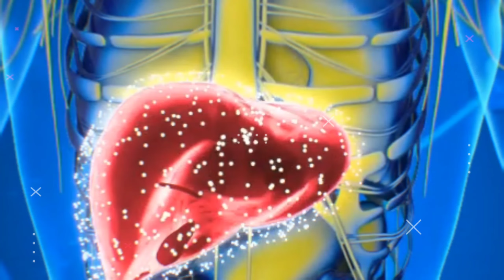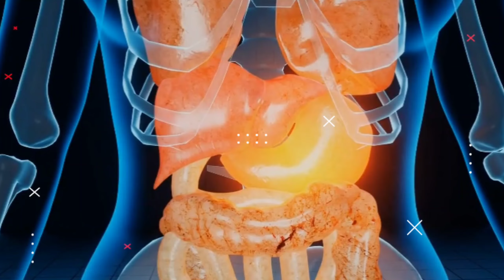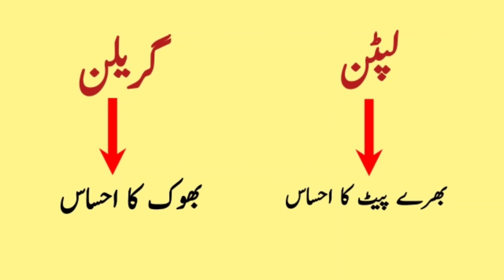Facts About Humen Body |Most Amazing Facts About Humen Body | Facts Share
Video Tittle:-

Video Detail's:-
Facts About Humen Body
Most  Amazing Facts About  Humen Body
Facts Share
humen body facts for gernal knowledge
humen body facts bright side
humen body facts you did not know about
humen body facts tiktok
humen body facts for children
amazing facts about humen body
intressting facts about humen body
facts humen body
psychology facts in hindi
amazing facts
stomach facts
burp
burping
मानव शरीर
Top 10 Facts About Humen Body

FactShare :- This channel is all about facts and motivation. Note:- This video is only for the purpose of sharing the information or knowledge not to hurt with the feelings of anyone.